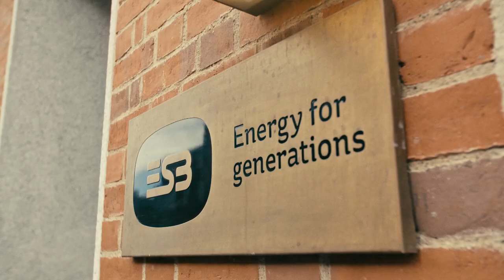The People of ESB with Pat Boyle